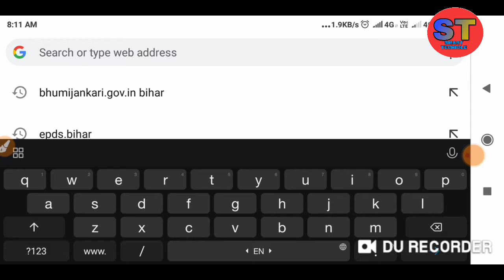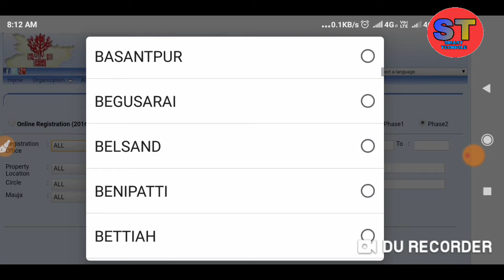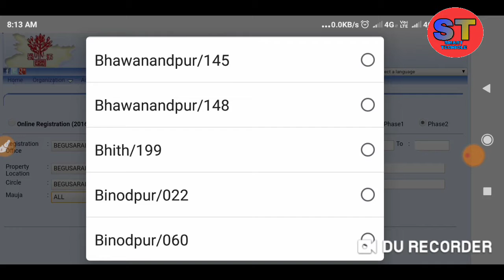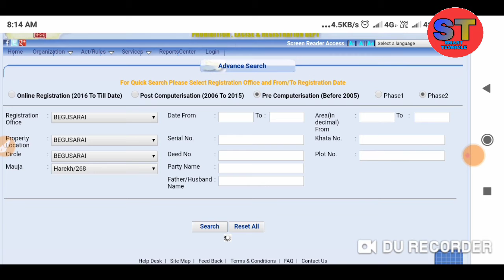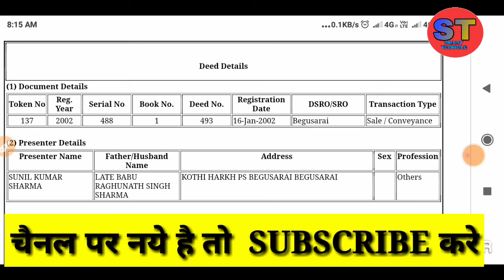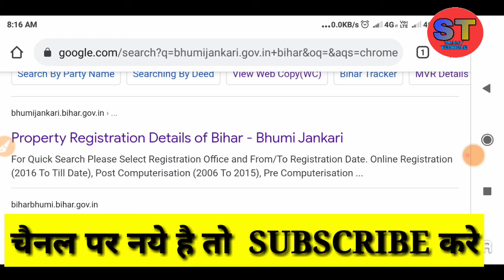How To Download Kewala | जमीन का पुराना केवाला निकाले मोबाईल से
Dosto is video me bataye hai jamin ka kewala apne mobile ya laptop se kaise nikaltey hai iske bare me thanks link hai